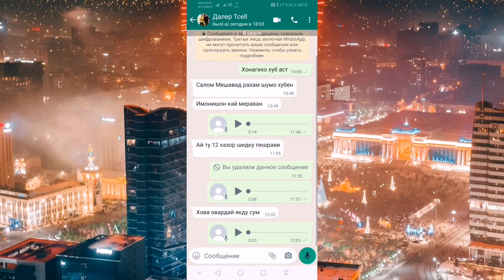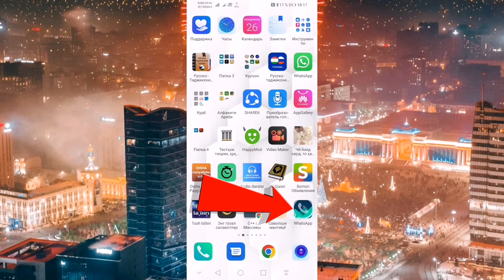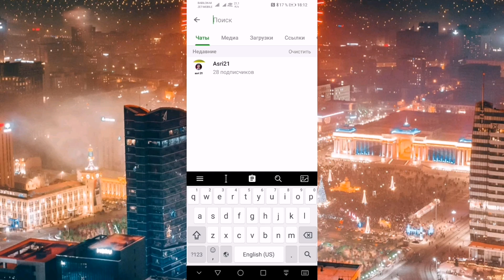Секрети нави WhatsApp 2023. Парол гузоштан ба контакти лозимӣ.